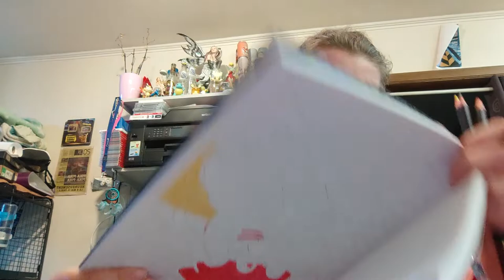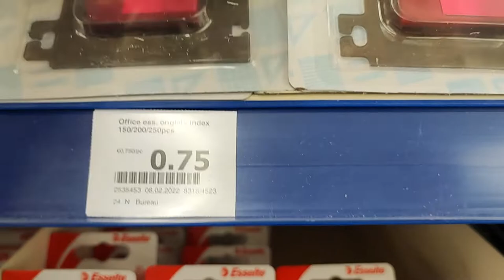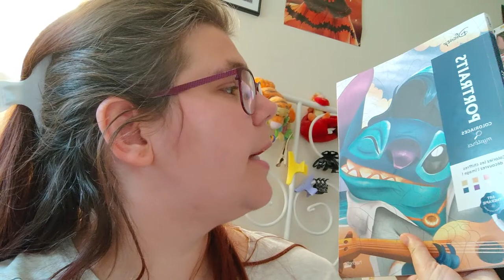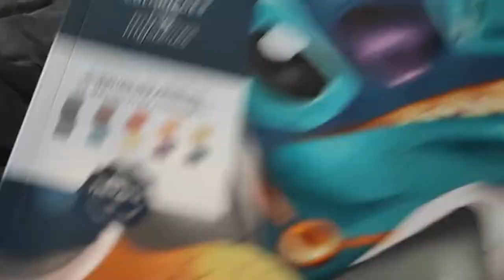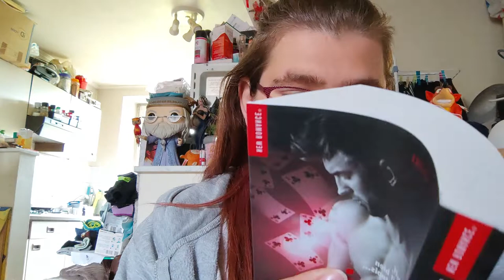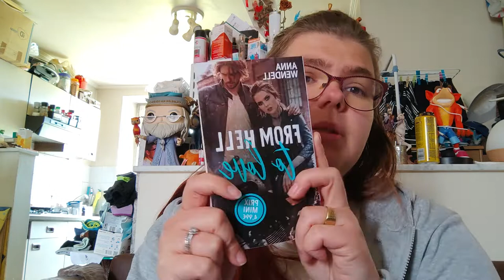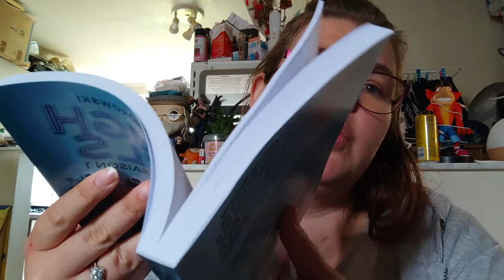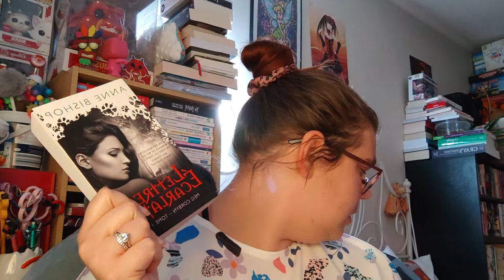Reading Vlog 57 23 mai au 3 juin 2022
Holà il est l'heure tant attendue .Reading Vlog 57 23 mai au 3 juin 2022.
Mon compte:

bebeclochette10

Clochette Arizona

Livraddict :
bebe clochette

ma wishliste:

Vinted :
clochette6715

Mon compte:

bebeclochette10

Clochette Arizona

Livraddict :
bebe clochette

ma wishliste:

Vinted :
clochette6715